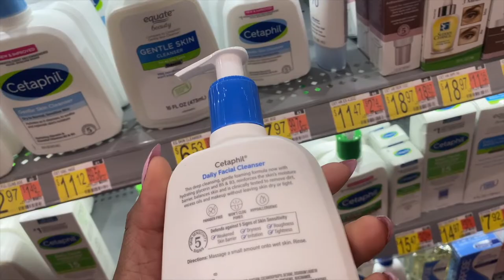Walmart Vlog + Haul 2022 | LanaMor